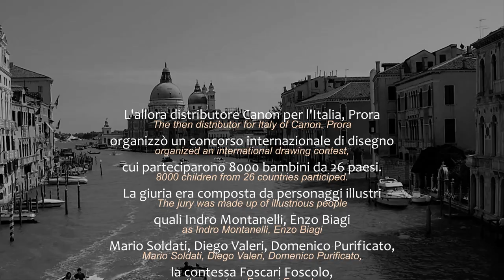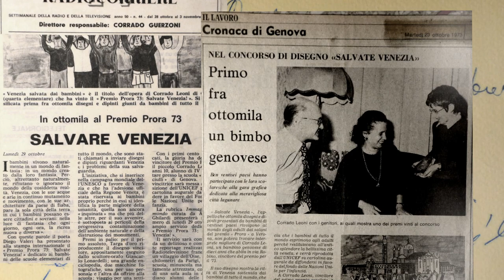When I met Art : Premio Prora 73 - Salvate Venezia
It was my first exhibition in 1973, promoted by the italian distributor of Canon, Prora. A great and prestigious event that involved 8000 participants from 26 countries.
OFFICIAL ADHESIONS:
Comitato Italiano UNICEF
Ministero della Pubblica Istruzione
Regione Veneto
PROMOTOR:
Dott. Fernando Chiampan (Prora President)
INTERNATIONAL JURY:
Enzo Biagi (Journalist - writer)
Antonio Cederna (Journalist)
Gastone Favero (Journalist)
Teresa Foscari Foscolo (Countess)
Lili Collas Gutmann (International Press - France)
John Hart (International Press - United States)
Renè Huyge (UNESCO)
Virgilio Lilli (Order of Journalists President)
Bepi Mazzotti (Writer)
Indro Montanelli (Journalist)
Maria Luisa Paronetto Valier (UNESCO)
Domenico Purificato (Painter - Academy of Brera President)
Mario Soldati (Writer and Movie director)
Diego Valeri (Poet and writer)
Enzo Stanghellini (Prora Secretary)
HONORARY COMMITTEE:
On.Mariano Rumor (President) (Prime Minister)
On.Luigi Bertoldi (Minister)
On.Gianmatteo Matteotti (Minister)
On.Franco Malfatti (Minister)
On.Mario Ferrari Aggradi (Minister)
On.Antonio Bisaglia (Politician)
On.Flaminio Piccoli (Politician)
Sen.Lodovico Montini (Unicef)
Sen.Adolfo Sarti (Senator)
Arch.Pierluigi Nervi (Architect)
Prof.Anders Oesterling (Nobel Prize Committee)

Overall winner: Corrado Leoni